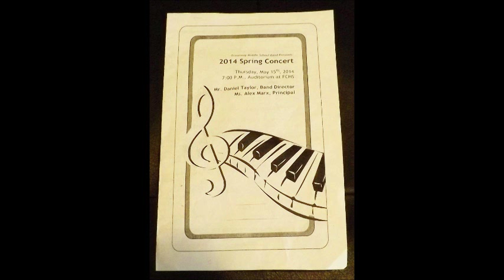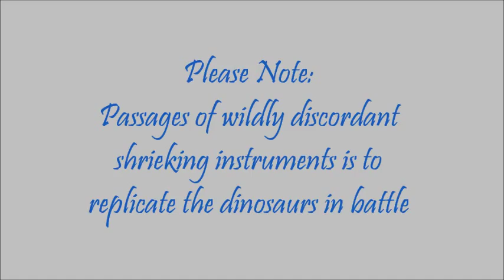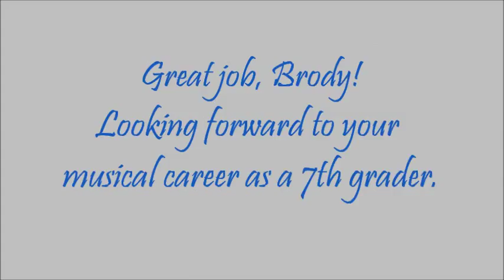Brody's 2014 Spring Concert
Sixth grade beginning band with Brody playing first chair alto saxophone. So proud of him! Next year he plans to audition for the jazz band. Kudos to Oceanway Middle School's Mr. Daniel Taylor, an extraordinary band director, and to all the talented music students in the Beginning Band, Symphonic Band, Wind Ensemble and Jazz Band.